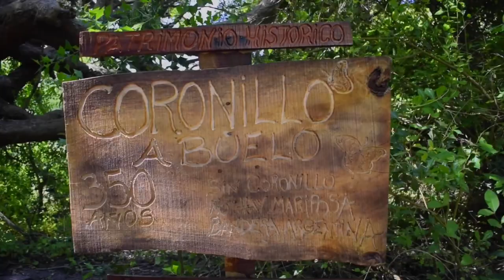EL CORONILLO ABUELO - Punta Indio Buenos Aires Argentina